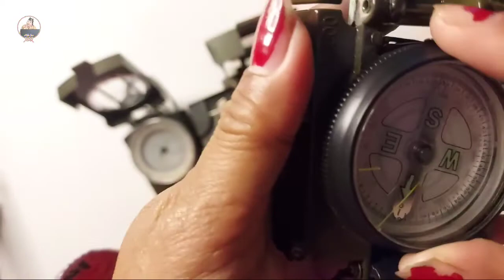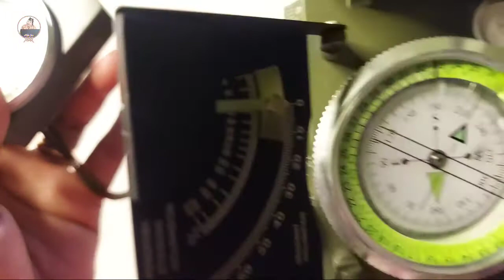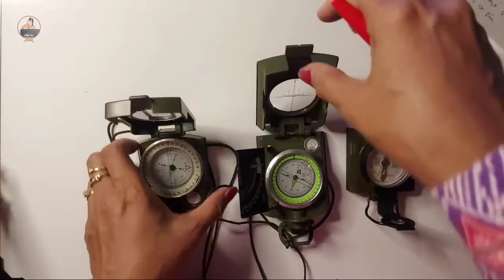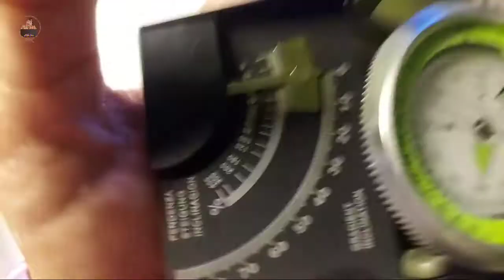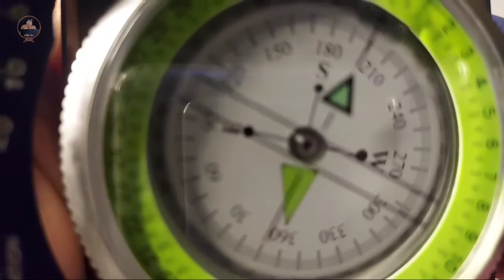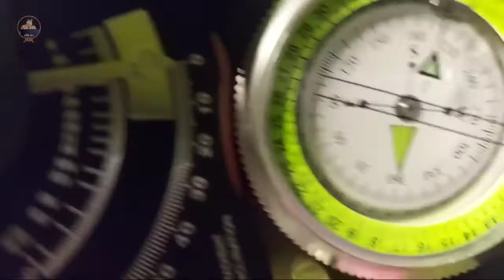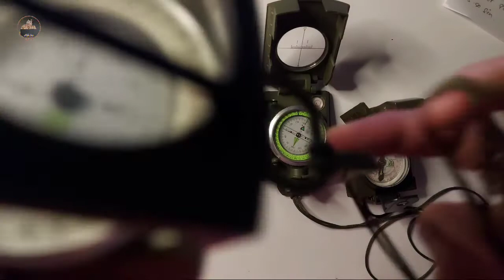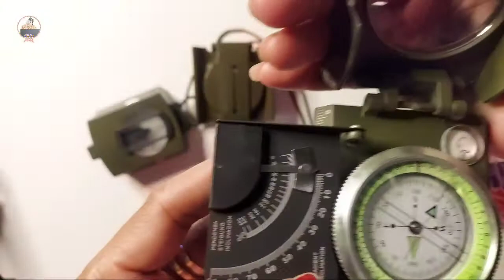Mengenal Bagian Bagian Kompas dan Fungsinya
Kompas adalah alat navigasi untuk menentukan arah mata angin. Kemudian prinsip kerjanya adalah Berupa panah penunjuk magnetis yang memberikan rujukan arah tertentu yang menyelaraskan dengan medan magnet bumi secara akurat Dan fungsi utama kompas adalah untuk menentukan dan mengetahui arah dan besaran derajat suatu arah Juga untuk mengetahui medan, berdasarkan peta.
Dalam materi kompas pramuka yang biasanya sudah di berikan kepada pramuka usia penggalang ini, akan di tampilkan dasar dasar kompas yaitu dengan cara di perkenalkan dulu bagian bagian dan fungsi dari kompas bidik atau kompas prisma ini.
Sedang bagian kompas itu sendiri adalah visir, tutup dial, jarum penunjuk, kaca pembesar dan alat penggantung, yang nanti akan di uraikan satu persatu.
Materi kompas pramuka ini bertujuan agar pramuka penggalang dapat belajar dan mengerti tentang bagian bagian kompas sebelum masuk ke materi cara menggunakan kompas baik kompas bidik ataupun kompas prisma. Terima kasih
Salam Pramuka